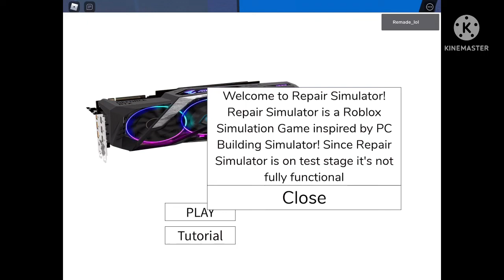Repair Simulator: Carrer Mode Trailer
It's finally here, the first gameplay trailer for Repair Simulator: Carrer Mode!
In this video, I'll talk about what the new mode will include, how it works and why you might want to try it out.
We hope you enjoy our newest addition to Repair Simulator!